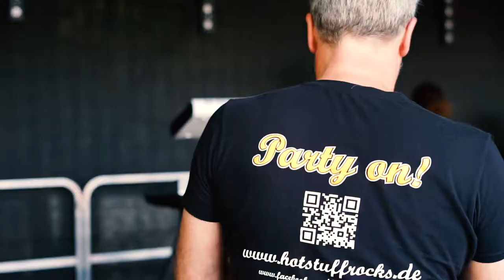Lichterfest Nümbrecht 2019 | Jannik Horn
► JANNIK HORN

Ich stelle also einmal mein komplettes Equipment vor!
Nicht nur danach wurde ich extrem oft gefragt sondern auch woher ich meine Musik für die Videos nehme.

Einfach eine sehr cooler Channal für Filmmaker jeder Art.
Hier die Liste mit allen Produkten aus dem Video:
- Sony a7ii
- Festbrennweite 50 mm  F1.8
- Feiyutech A2000
Wenn ihr Feedback haut das in die Kommentare!

Das war es dann von diesem Video, wir sehen uns bei dem nächsten wieder und bis dahin, Peace :)